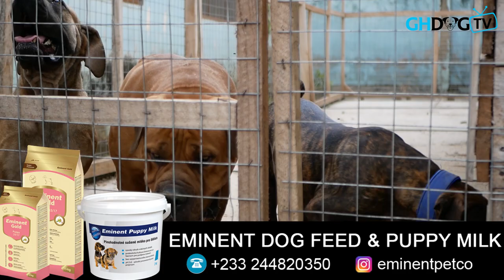A visit to Hallmark Boerboels | The Pharmacist who has an undying love for boerboels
A visit to Hallmark Boerboel Kennel | The Pharmacist who breeds only boerboels